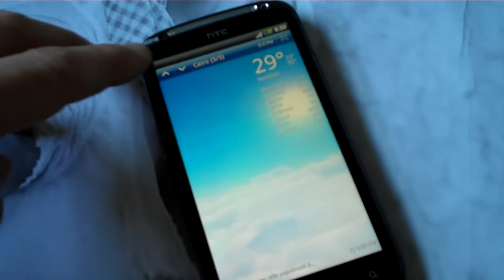HTC Sensation - vremenski efekti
Svjetlina zaslona je podešena na 50%